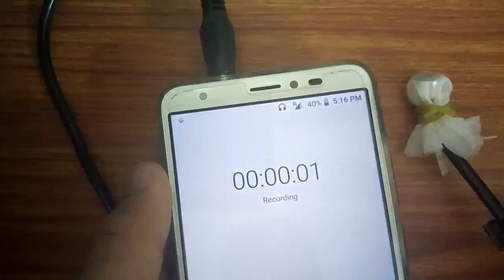How to make Collar/Laple mic|| YouTube mic|| The Screwdriver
Hey Guys!👋👋

Thing required:~
Mic
Aux cable
Foam sheet as a filter
Binder clip as a holding pin
And you support 😍😇😇☺️☺️

know me :)
This is Animesh Bhatt of 10th standard.😎😎
I love to make new creative things related to Artificial intelligence and electronics.
I also have completed Arduino course and looking forward for more like that.

Thank you , may you have a good day😊😊